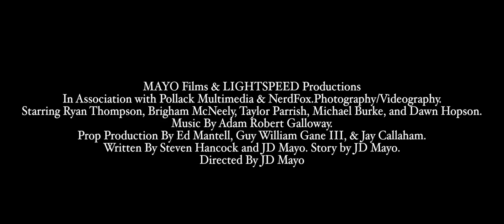OUR WAR: Official Trailer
A family drama about one son's choice, and its impact on him and his family, set in the American Civil War.

In 1861, as the American Civil War begins to rage, a family from a small farm in North Carolina is shocked when the eldest son leaves to enlist in the Union army, choosing to fight against his home. As the war erupts over four years, that decision will change him, and his family, in ways they couldn't possibly imagine, setting the stage for a dramatic, and possibly deadly, reunion.

BEST DRAMA SHORT FILM MYSTICON INDEPENDENT FILM FESTIVAL ROANOKE VIRGINIA 2017 BEST HISTORIC FILM GLASS TULIP FILM FESTIVAL WASHINGTON NC 2017 BEST CINEMATOGRAPHY AT FRANKLIN COUNTY INTERNATIONAL FILM FESTIVAL 2017 BEST FILM AUDIENCE CHOICE AT FRANKLIN COUNTY INTERNATIONAL FILM FESTIVAL 2017 FINALIST LOS ANGELES CINEFEST MARCH 2017 NOMINATED BEST FILM & BEST SUPPORTING ACTRESS ANGELA PRITCHETT ASHEVILLE FILM FESTIVAL SEPTEMBER 2017 ENFILED RIOT FILM FESTIVAL OCTOBER 2017

Filmed in July 22nd 2016 and October 24th and 25th 2016
Filming Locations Walnut Cove NC and Stoneville NC